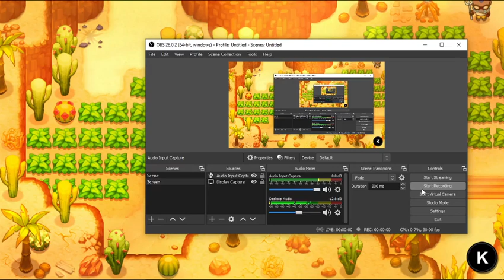Nexomon Extinction Part 9.5 Almost there